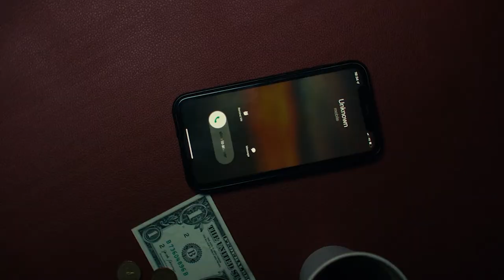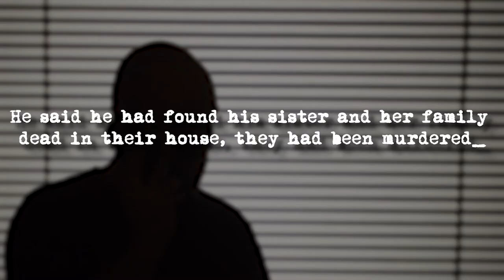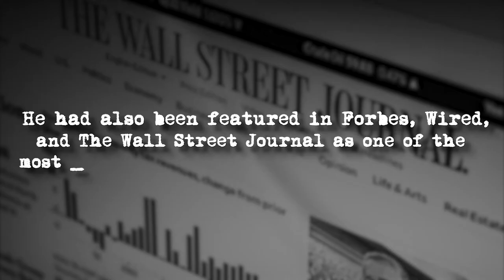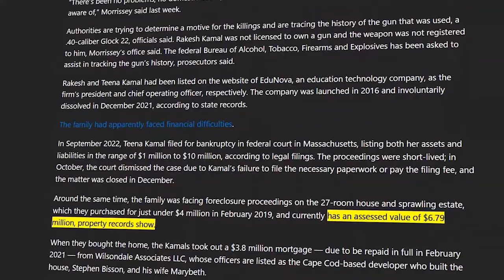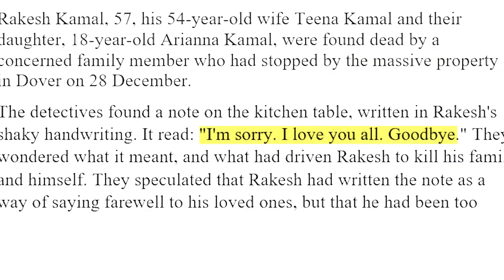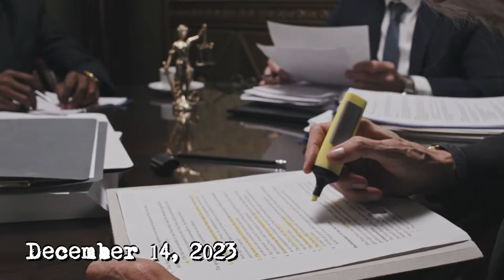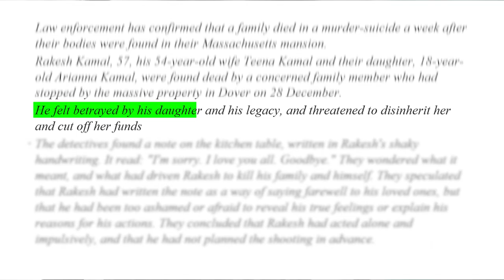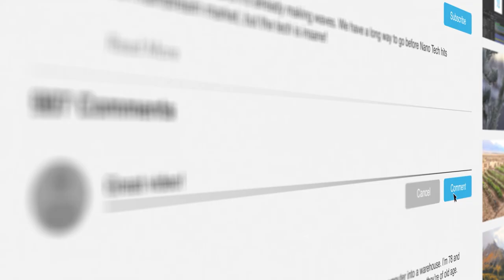The Kamal Family Massacre: A Dover Mansion's Dark Secret | True Crime Documentary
Welcome back to TrueCrimeCore! We've got a shocking story from Dover, Massachusetts, that happened on January 6, 2024. The Kamal family, living in a huge mansion, seemed perfect from outside. They were rich and well-known. But then, something terrible happened. Rakesh Kamal, his wife Teena, and their daughter Arianna were found dead. People think Rakesh is the main suspect in killing his family and then himself. 🏠❌

Why would Rakesh, a rich man, be suspected of doing such a thing? Was everything not as perfect as it seemed with the Kamals? 🤔

What really went on in that mansion? Could this tragedy have been prevented?